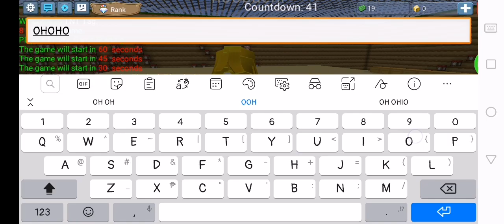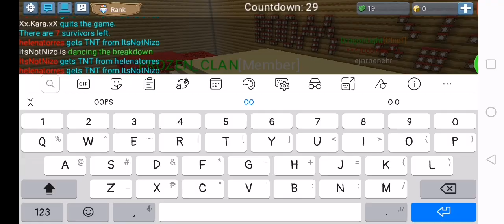17 September 2020